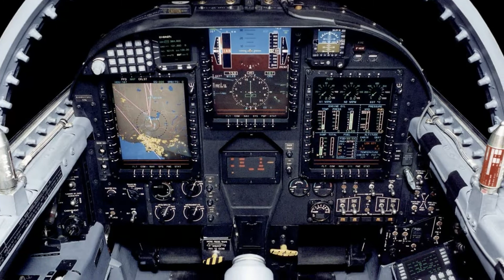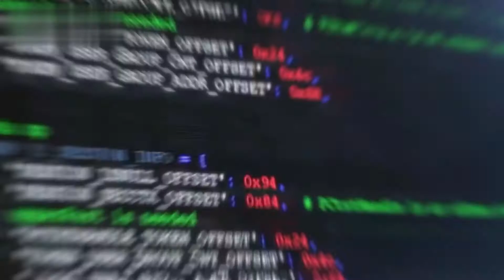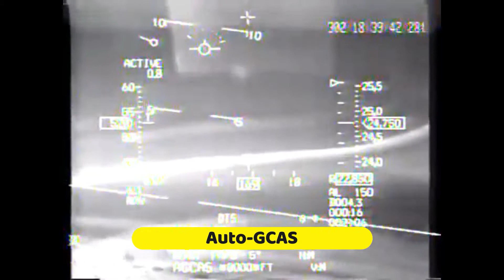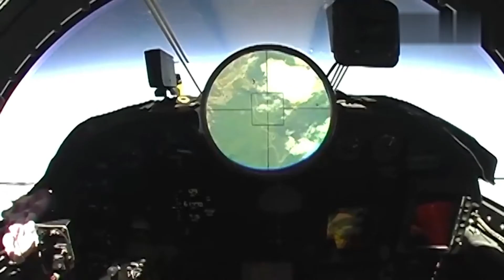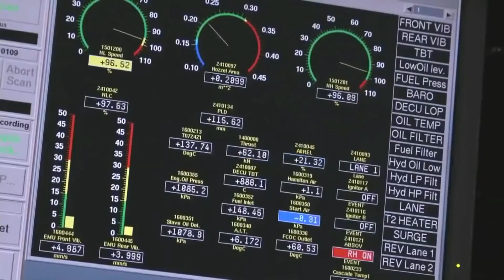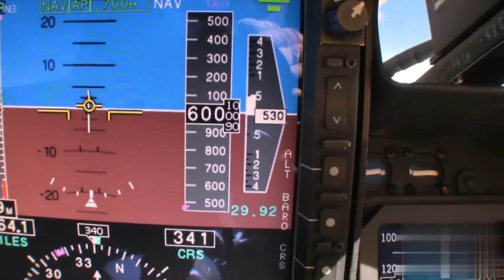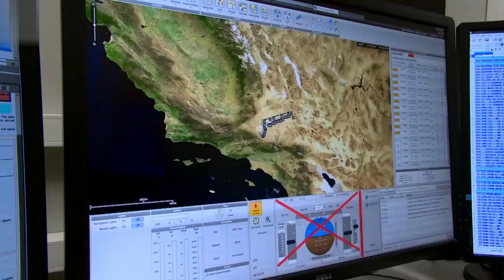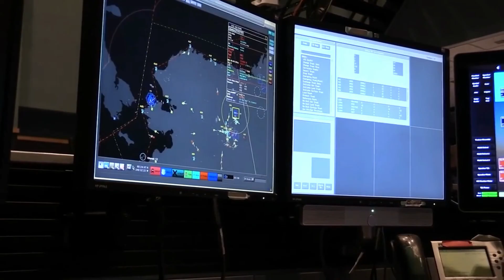Revolutionizing Air Combat: US Military's Latest AI Bot Takes to the Skies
We're well in the era of next-generation technology in aviation; an era where the skies are dominated using artificial intelligence and highly advanced autonomous systems. This advanced technological era that was largely in the realm of bogus fantasies about a decade ago is now closer to reality than anyone could have possibly imagined. Leading technology companies are now in active competition trying to build the next generation of fighter jets with advanced autonomous systems. In this video, we'll be detailing the cutting-edge technology of the newest artificial intelligence aircraft and its unprecedented and autonomous weapons systems. You want to watch this video till the very end, so, keep up!  On December 15, 2020, the U.S Airforce completed the transformation of one of its oldest planes into the very first military aircraft to fly with artificial intelligence. This event marked a breakthrough for the U.S military as it continues in its mission to stay ahead of its rivals, especially China, in the quest for the adoption of advanced technologies for military warfare.

In today's video we look at US Military's New AI Bot Flies Fighter Jets...Keep watching to see Lockheed Martin f-35 replacement. The USAF has been testing AI jet which may be the worlds first AI jet. The u2 dragon lady one of the oldest planes in the US military arsenal. This may be the first 6th generation stealth fighter to take off.

Inspired by Meet The FIRST AI Aircraft That Will Beat F-35 (2021)

Inspired by Robot Fighter Jets Are Here - Meet Boeing's Loyal Wingman Drone

Inspired by The First Combat Drone With Artificial Intelligence Shocked The World!

Inspired by The Coming Age of the Unmanned Fighter Jet

Inspired by (US Testing its Brand New $1 Billion Advanced Aircraft: X-47B Drone